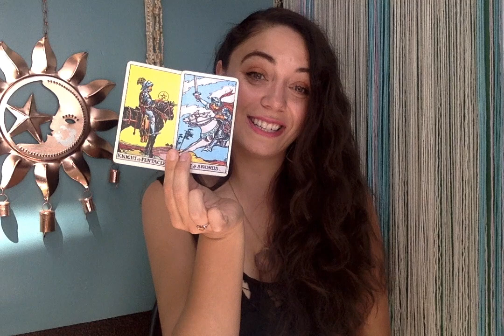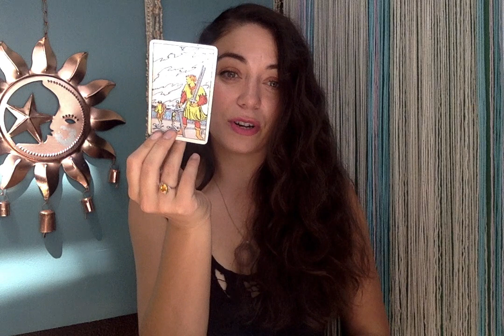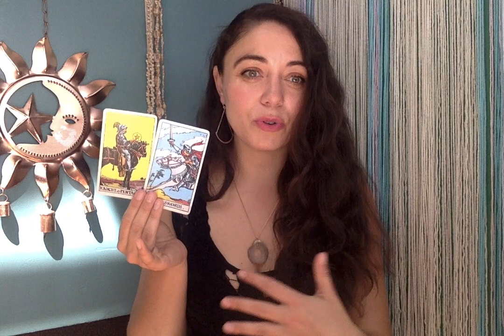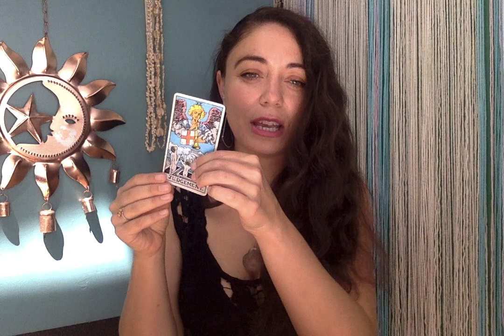Sagittarius May 2019 - It's all lined up for you.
Grab your very own
MAGICAL MID-YEAR INTUITIVE GUIDE

SARAHTAROT

1-1 Holistic Business Coaching with Taylor at Untethered Sol